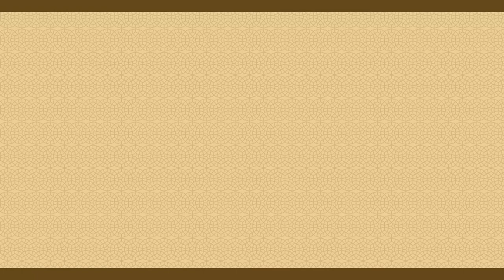RWD Corniche at Pantheon Road Egmore Chennai - Call Home Konnect | Luxury Residences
RWD Corniche at Chennai beckons!

PROJECT OVERVIEW
• Land Area - 1.5 Acres
• Configurations - 3 BHK
• Luxury 3BHK apartments ranging from 1340 to 1591 Sq. Ft
• Structure - Stilt plus 14 floors

LOCATION HIGHLIGHTS
• Located in a posh and quiet neighbourhood of Egmore
• Epicentre of luxurious hotels, eminent educational institutions,  renowned hospitals and retail
• Access to every convenience you can imagine

• Roof-top Futsal Arena
• Gym on 12th floor offering a spectacular Sea View
• Vibrant Party Area
• E-Library / Reading Room
• Yoga / Prayer Hall
• Multi-Purpose Hall
• Indoor Games
• Home Theater
• Aerobics Room
• Fire Fighting System
• Diesel Genset Backup for each apartment
• Water Treatment Plant
• Domestic Sump & Fire Sump
• Rainwater Harvesting System
• Beautiful Landscaping

USP
• Roof-top Futsal Arena
• Prominent location
• Luxury amenities and
• Proximity to renowned clubs and all daily conveniences
• Prestigious project
• On the main road project
• Single land owner since 1933
• Landmark project in the location

PRICE
☑️ On request..